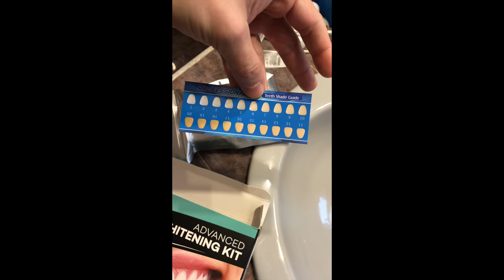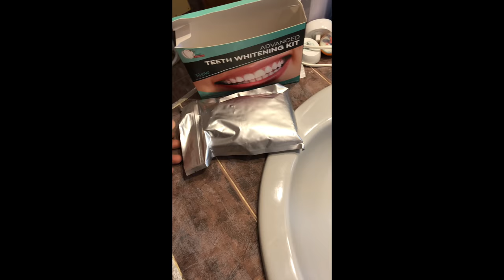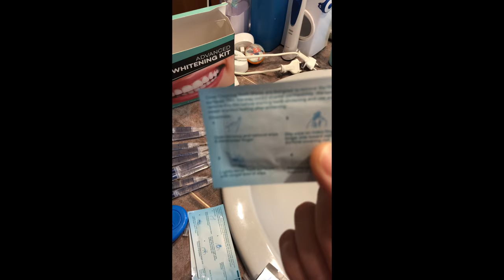kit sbiancamento dei denti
se non ne avete mai provato uno,provate questo. funziona!!!

amazon kit sbiancamento

Telecamera andoer 4k

Obbiettivo grand’angolo andoer

Microfono per video camera

Microfono con condensatore

Treppiede per telecamera

Amplificatore a batteria anche per cellulare

kit fotografico sfondo